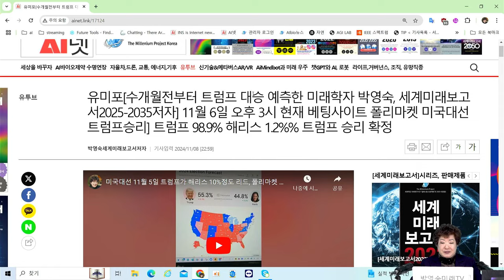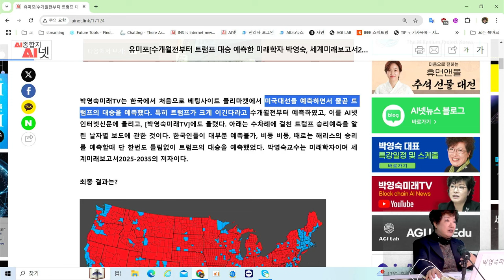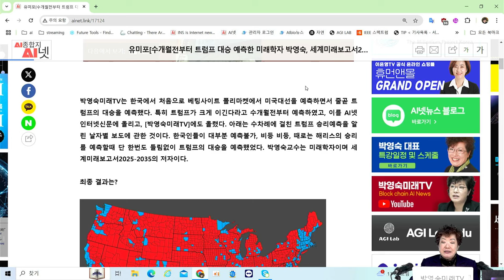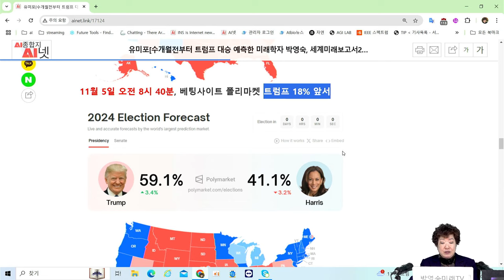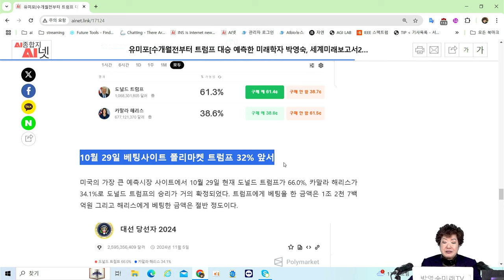박영숙미래TV는 수개월전부터 트럼프 대승을 예측. 한국에서 처음으로 베팅사이트 폴리마켓에서 미국대선을 예측하면서 줄곧 트럼프가 크게 이긴다고 예측했다.